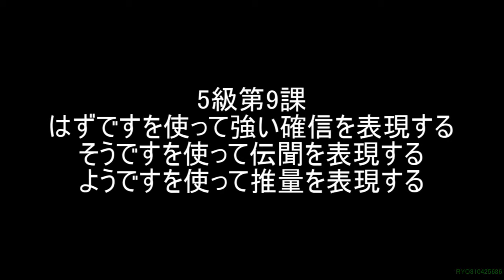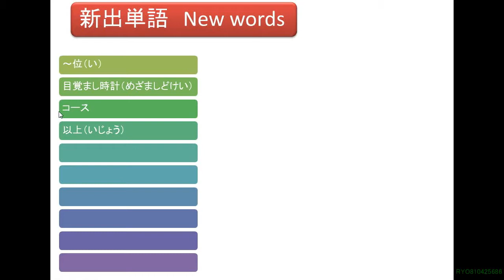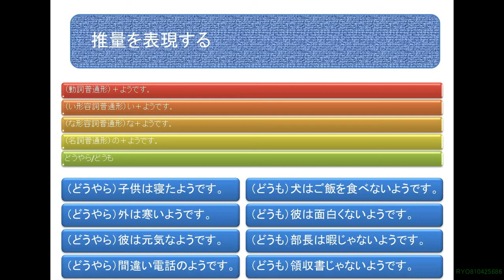日本語学習 『はずですを使って強い確信、そうですを使って伝聞、ようですを使って推量を表現する』 5-9 Let's learn japanese